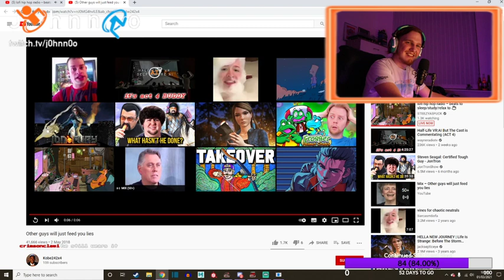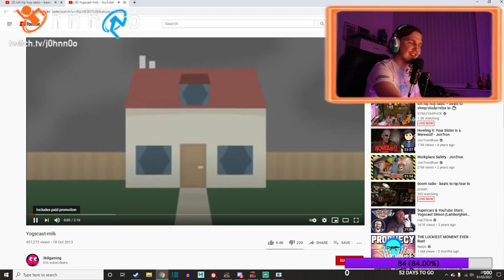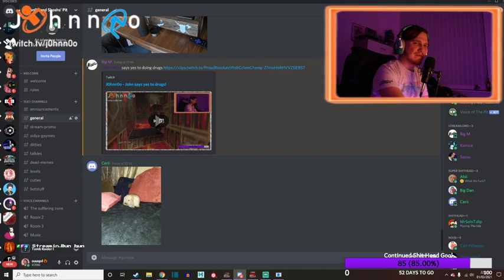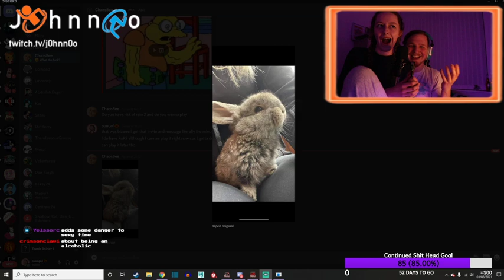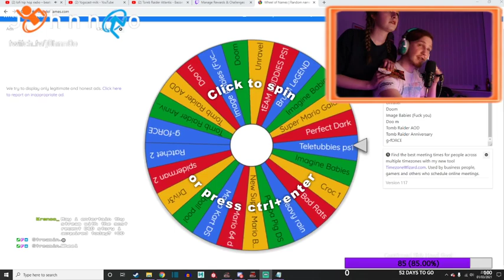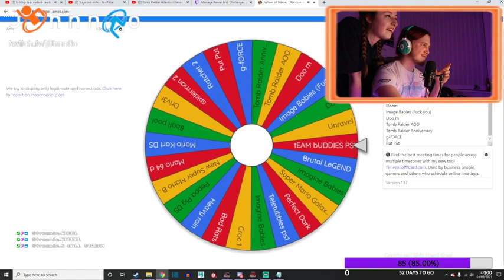Hey I solved the 20 year old puzzle, oh wait - Tomb Raider Classic (PC)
VOD of Johnno's fourth and final Tomb Raider Classic stream, a game as old as time itself which is till fun as heck! This was originally recorded 1st March 2021 -- Watch live